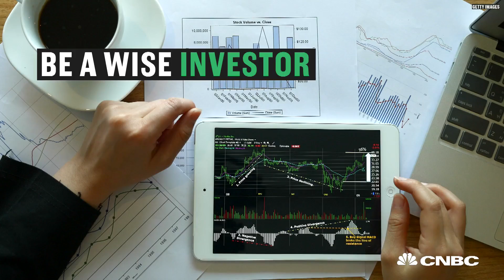Self-Made Millionaire Shares His Tips And Tricks To Pay Off Debt | CNBC Make It.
Scott Alan Turner saved a lot and now working is a choice.